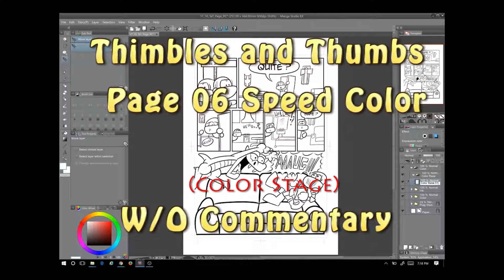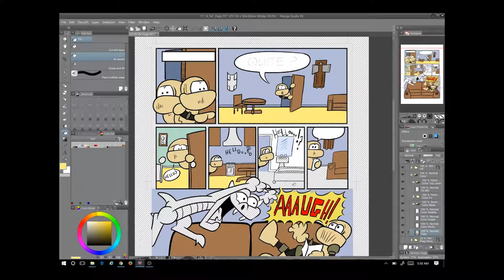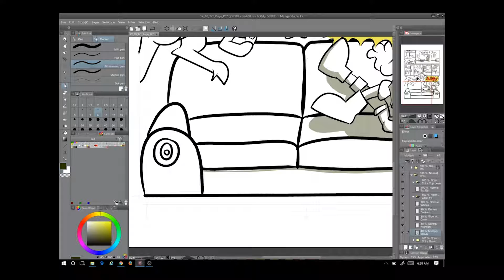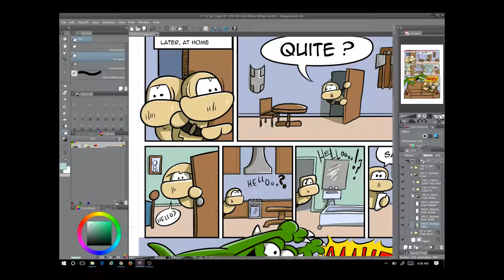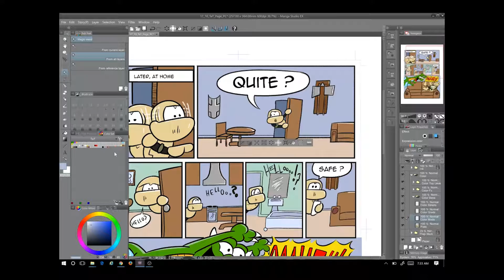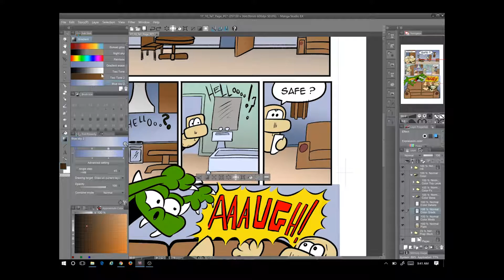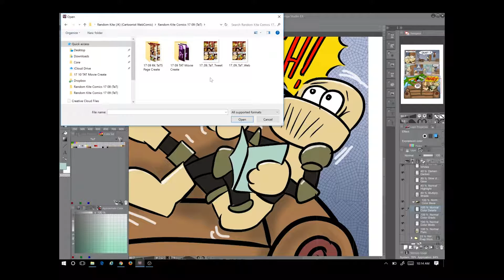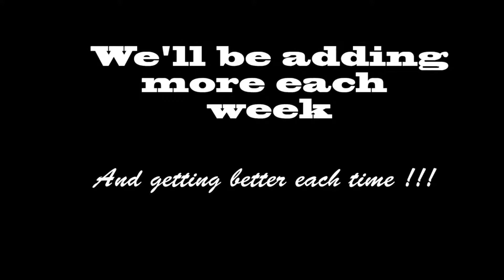17 10 TaT Movie 03 Color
Title

Thimbles and Thumbs Page 05 Speed Draw (Color) w/o Comments

Description

My Comments:

So this is the third set of videos.  They are based on page 06 of my webcomic Thimbles and Thumbs.  The comic is meant to be a fun comical view of a nontraditional knight and his best friend who happens to be a dragon.  The webcomic is my first and therefore an exercises in many different things.  Some of those things include story development and illustrations.  I’m really interested in learning more and would love to hear from you.

Thanks!!!  (^.^)

Software and Equipment If your interested:

I recorded the video as I drew everything on my MacBook.  I use an older 2013 MacBook with an iPad Pro and Apple Pencil.  The programs I use are Astropad, Manga Studio 5(Now Clip Studio), Quicktime, and Adobe Premiere Pro.

- Astropad allows me to draw on my iPad Pro utilizing the more advanced illustrating program (Manga Studio 5)
- Manga Studio 5 is my program of choice after I’ve storyboarded ideas.  It’s an amazing program for sketching, inking and even coloring.  I know the professionals seem to live and die by PhotoShop.  Since I’m learning how to best use these programs I’m sure I’ll figure out why that is.
- I use Quicktime to record my screen.  So far, for a Mac user, it’s been the best thing so far.
- I use Adobe Premier Pro to put music and video clips together.  It has so much more potential than that… It’s really a crazy nice program.

1. Always_Hopeful

2. Chaos

3. Ice_Crystals

4. So_Lost

5. Vespers